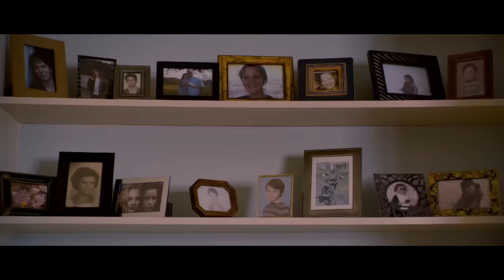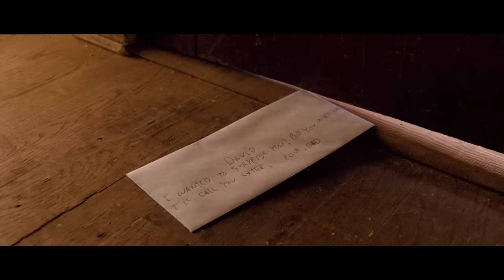Lật mặt 7 phiên bản Mỹ | Recap: Everybody's fine